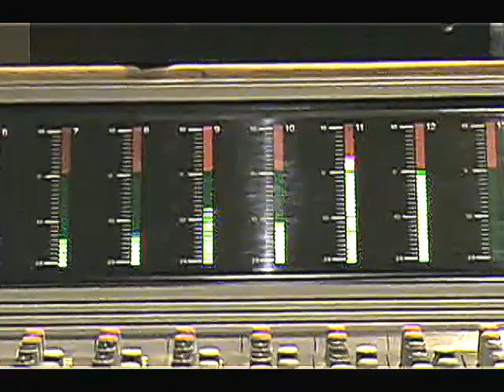LOVE THEORY "On a Rope" - OUT 29 OCTOBER - Promo Trailer #1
LOVE THEORY "On a Rope" - OUT 29 OCTOBER

AVAILABLE SOON ON iTUNES